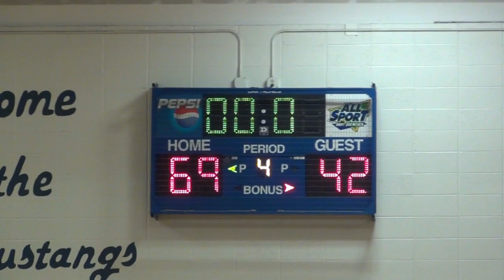Hoover Freshmen vs. Roosevelt - Highlights